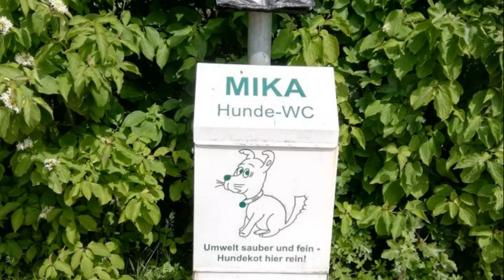20200603 Plattensee Magdeburg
C 2020
Ein Mini-Familientreffen am Plattensee / Gommern, ca. 20 km südöstlich von Magdeburg. Campen wie damals. Viel Natur, kleiner See, ziemlich einsam gelegen.
Wohnmobil, Camping. Reisebericht

Gruß Horst